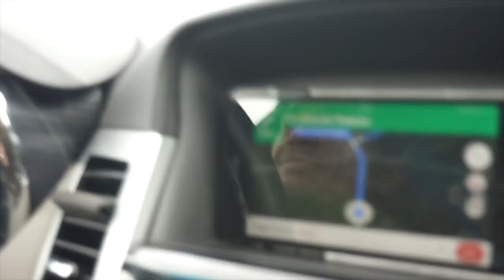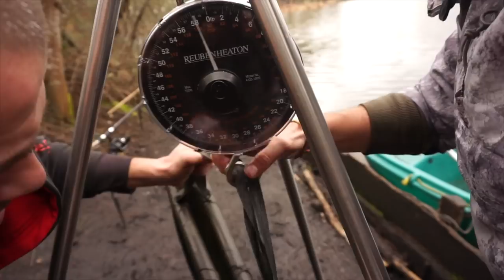Carpdays - Rainbow lake (Lac de Curton), the movie - Carp fishing, 2018, peg. 6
This is a movie of our trip to the famous carp destination lake Rainbow (Lac de Curton) in March 2018, peg. 6. We managed to have 7 bites, landed 6 fish, 4 of which above 20kg mark - two fish of 12kg and the other - 20.5, 21, 23, 24kg. Tight lines!